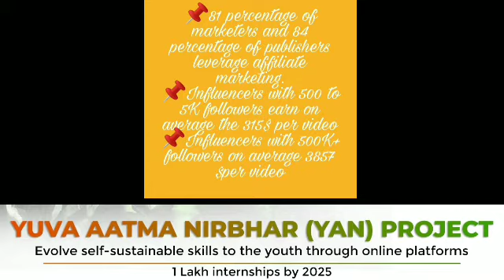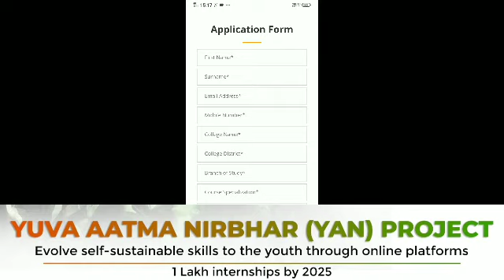Innovative Video Presentation Competition on YAN Project | Video by Alan Charisma Joseph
Enrolling candidates as Digital Marketing Interns through YUVA AATMA NIRBHAR (YAN) project.

Interns will be provided with the opportunity to :

✅️Avail Internship certificate, guidance, and recommendations for career growth.

Duration: 1 month to 3 months